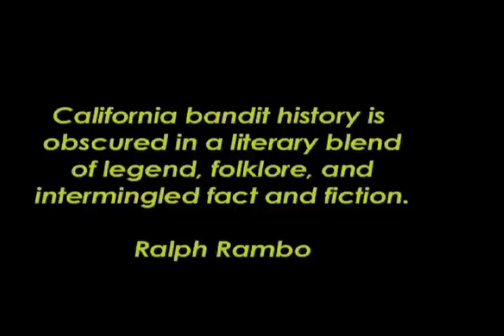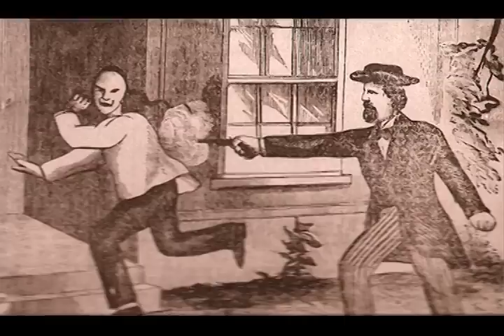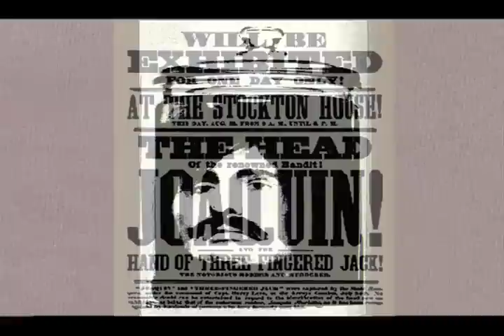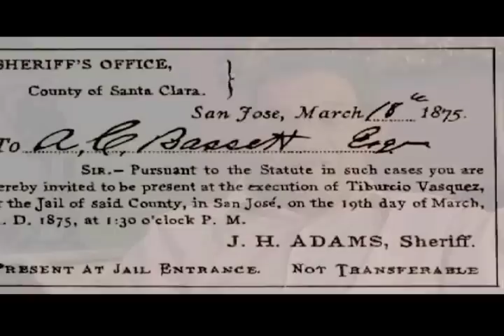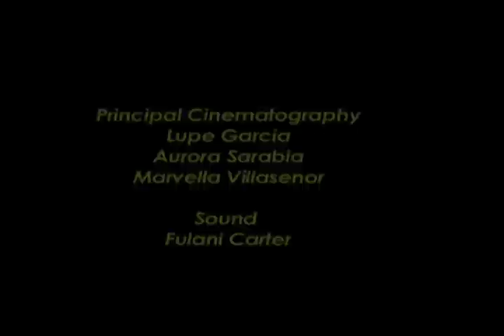Charley Trujillo 'TIBURCIO VASQUEZ' The Lost Bandido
2nd. Film Editor: John Gilberto Rodríguez
Digital Technician: Kevin Antonio Rodríguez

This video is an expended version of the original video, entitled:
'Tiburcio Vasquez - The Lost Bandido Trailer'

From: Charley Trujillo

Hello Friends:

I am writing to share my latest project with you, a documentary on the legendary California bandido Tiburcio Vasquez. Tiburcio Vasquez was born in Monterrey, California in 1835 and hanged by the state in 1875. Through Tiburcios life, the film will examine the social and political circumstances that Chicanos lived under after the American takeover in 1848. It is vital for our progress as a community to know where we have been and to educate other ethnic groups about Chicano history.

My work-in-progress film, Tiburcio Vasquez: The Lost Bandido, is intended for national broadcast and educational distribution. It will provide an opportunity to document U.S. history from a perspective that is lacking in historical works of 18th century Western history, the Chicanos perspective. This film will also present a white American perspective through newspaper accounts, law enforcement officials and historians. There will be enough evidence presented for both sides that will allow the audience to decide whether Tiburcio was a dangerous cutthroat or a revolutionary and social bandit. (See full treatment

Unfortunately, I have been unable to secure the necessary funding from traditional sources to complete this project. With enough funds, I will be able to finish the documentary within a year.

Your generous contribution is appreciated.

Please support Chicano literature by purchasing Chusma House Publications books We have books by Jose Montoya, Gloria Velasquez, Jose Antonio Burciaga, Rafaela Castro, Alejandro Morales and many other Chicano and Chicana writers.

Thank you for your time, and please forward this trailer to your friends and family.

Best Regards,

Charley Trujillo